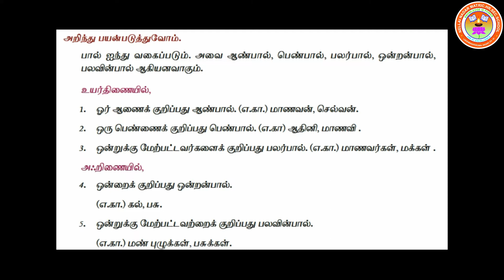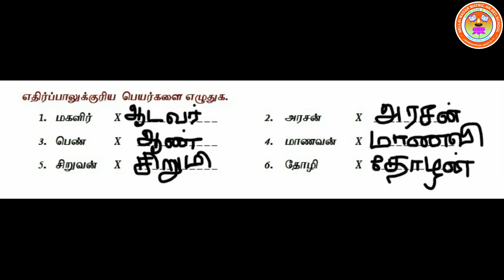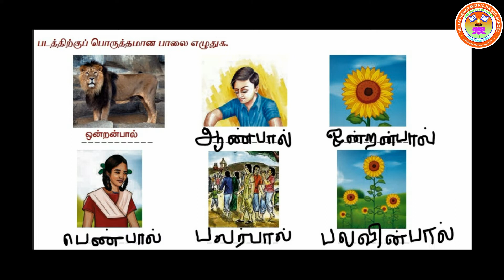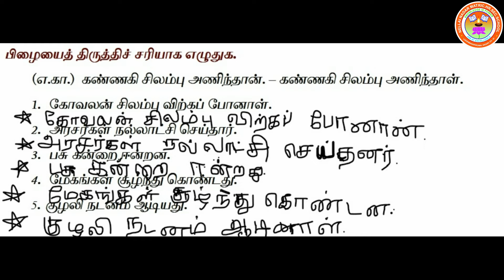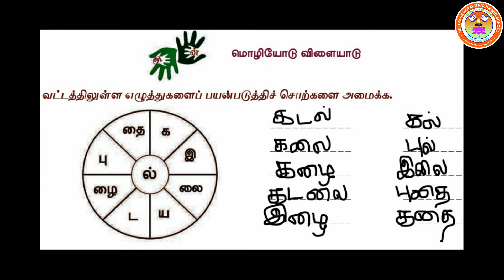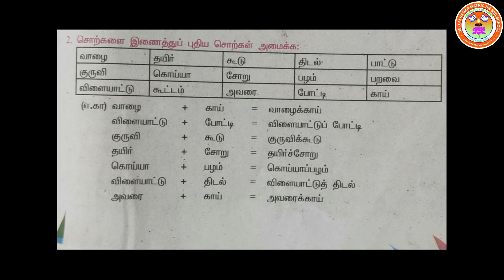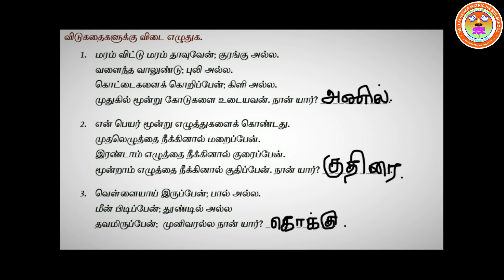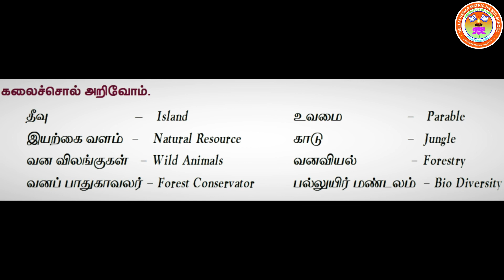STD - VII தமிழ் இயல்- 2 மொழியோடு விளையாடு மொழியை ஆள்வோம்